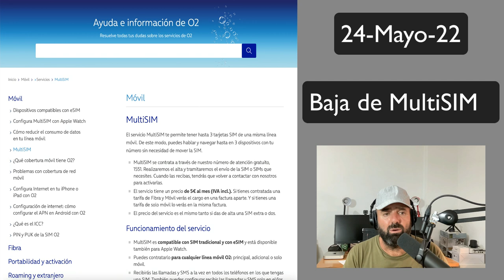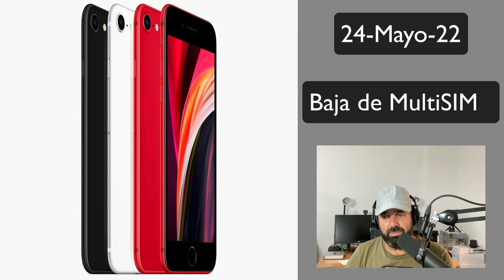Sube Parriba: Baja de la MultiSIM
En este episodio os explico los motivos del por qué he dado de baja el servicio MultiSIM que tenía contratado con mi compañía O2.

NOTA: A partir de ahora, todos los episodio del podcast Sube Parriba que se graben en vídeo irán en este canal en la lista de reproducción "Sube Parriba Podcast"